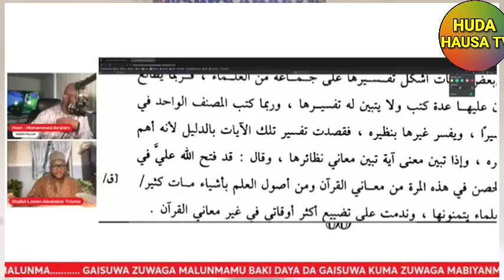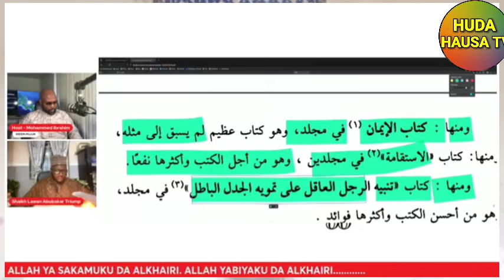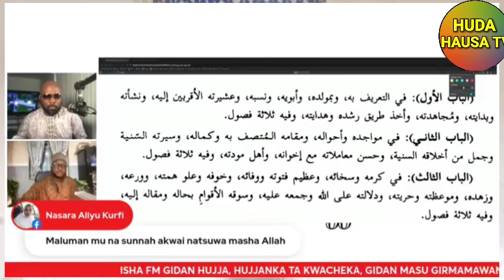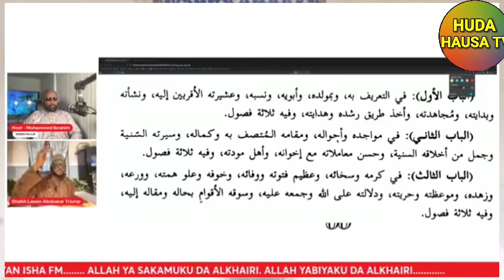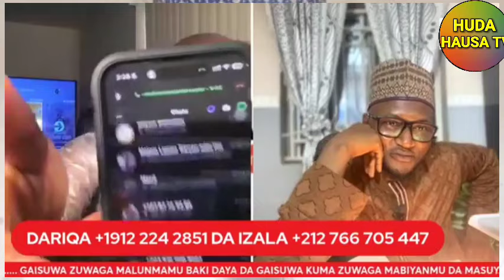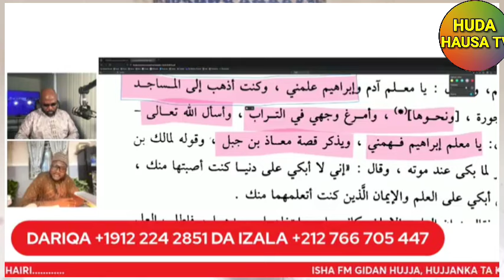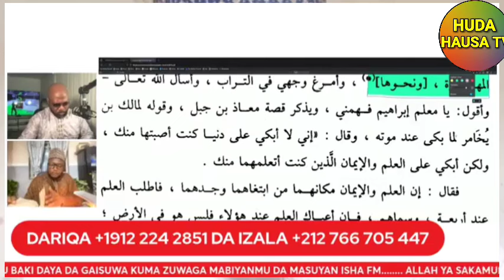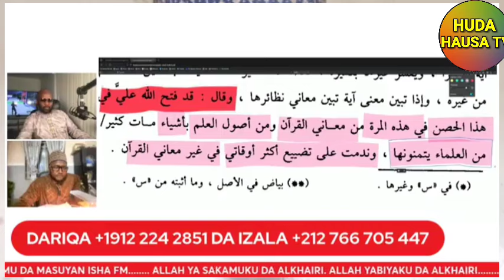08) KARATUN JAWAHIRUL MA'ANI da MALAM LAWAN chu'aib Abubakar truimph A ISHA FM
KARATUN JAWAHIRUL MA'ANI  da MALAM LAWAN chu'aib Abubakar truimph A ISHA FM